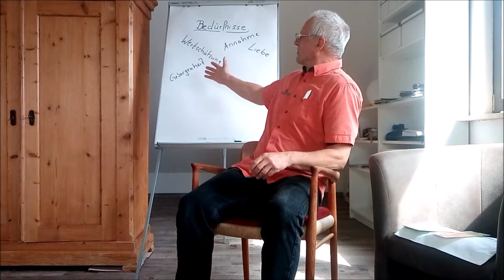Wertschätzung in der Familie